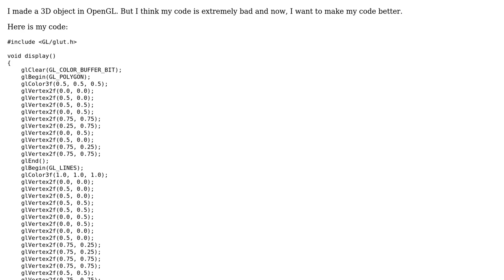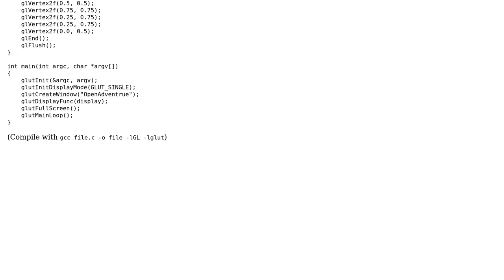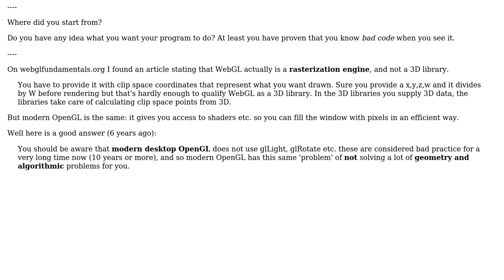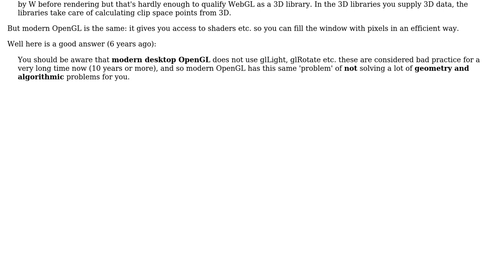Code Review: 3D object in OpenGL (2 Solutions!!)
Code Review: 3D object in OpenGL

With thanks & praise to God, and with thanks to the many people who have made this project possible! | Content (except music & images) licensed under CC BY-SA | Music | Images & others | With thanks to user user673679 user Rish user ArianKG and the Stack Exchange Network Trademarks are property of their respective owners. You are responsible for your own actions.